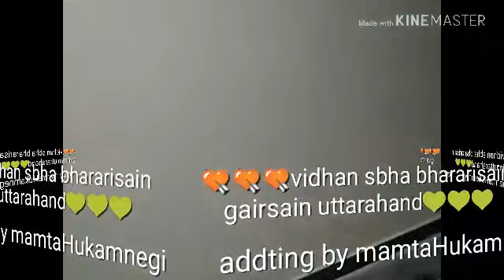Vidhan sabha bawan bhararisain gairsain uttarakhand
Mamta Hukam Negi